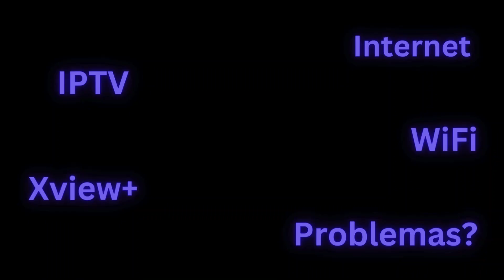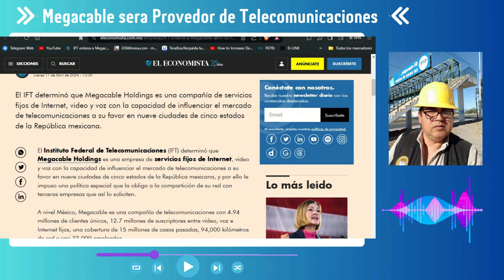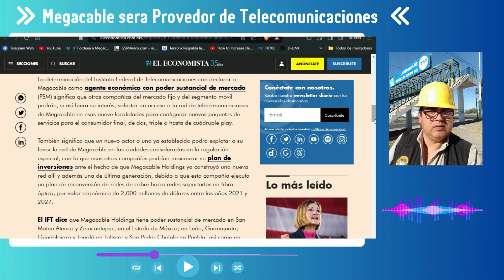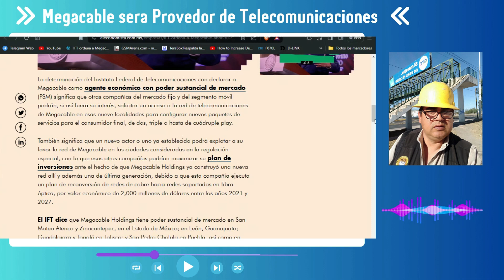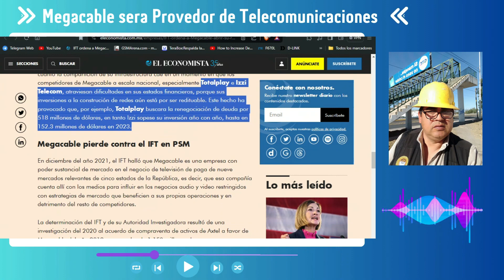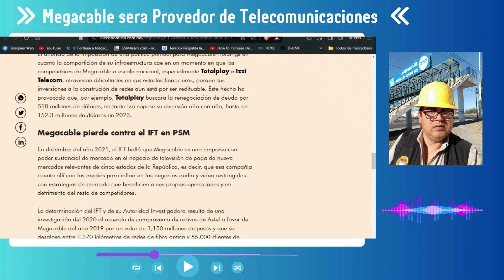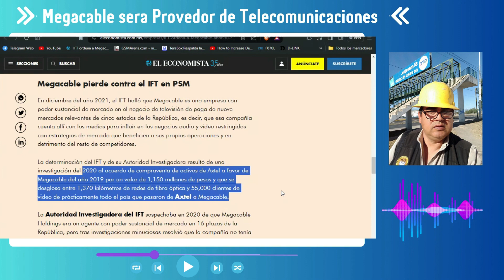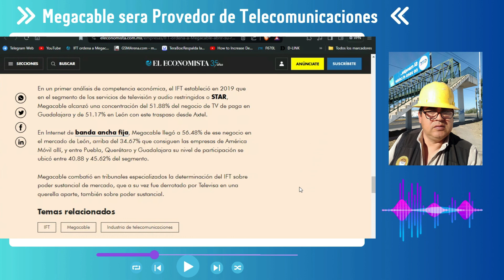Ahora Megacable será Proveedor de Telecomunicaciones en México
Segun una publicacion del Economista,la IFT ordena a @MEGAmx  a dejar usar su red por terceros.